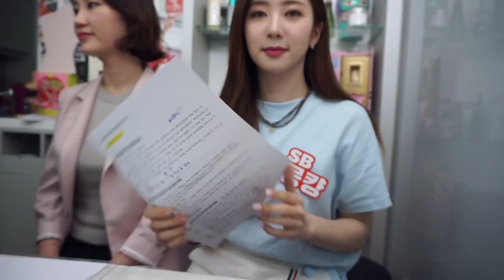[VLOG] 역시 먹방 + 야매베이킹 + 퍼스널컬러 방송 + 새 제품 첫 인상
♡ 여러분 안녕하세요 뭉컁이예요! 여러분들이 좋아해주시는? 브이로그입니다!! 브이로그를 많이 올렸던 편이 아니라 아직도 어떻게 영상을 풀어나갈지, 편집을 어떻게 할지 고민이 많은 단계랍니다! 여러분들의 조언과 코멘트가 마구마구 필요해요!! 정말 뭐 특별할거 하나 없는 영상이지만 전 그냥 이렇게 살아요~를 여러분들과 공유하고 싶은 맘에...호호호 그럼 영상 재밌게 봐주시고 좋아요, 댓글, 구독은 저에게 많은 힘이 됩니다! ♡♡

♡ Hi Guys, It’s MK!! This is another VLOG! I still haven’t figured out the best and cool way to film my vlog since this is only Then please enjoy it and you guys know I always welcome Likes, Subscribes, Comments! Thank you ♡♡

*첫 번째 룩 / First Look

O-Lens: Anna Sui- 모던브라운

오렌즈: 안나수이- 모던브라운

M01

**MISSHA- #302

G02

**Sigma- Pencil

G05

**Sephora- Precision Smudge #29

*두 번째 룩 / Third Look

Freshkon: Luscious Green

프레쉬콘: 루시어스 그린

G06

**Sephora- Smokey Liner #24

M12

**VDL- Small Blending

S19

**Etude House- Eye-point #312

*세 번째 룩 / Second Look

O-Lens: Wannabe 3con Lollipink

오렌즈: 워너비 3콘 롤리핑크

M08

**Morphe

S16

**Morphe

128

**MAC- #228
**Real Techniques- Small Liner

♡ 음악 / Music

Del- Summer Moments